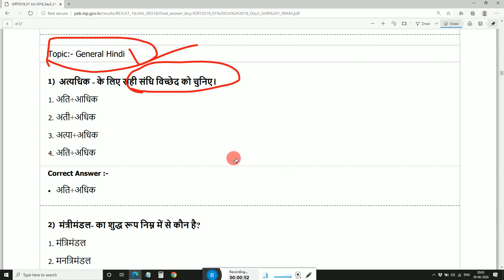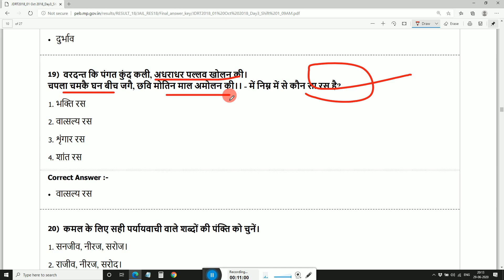jail prahari old paper 2018 ! general Hindi ! म०प्र० जेल प्रहरी परीक्षा 2018 | सामान्य हिन्दी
jail prahari old paper 2018
general knowledge
म०प्र० जेल प्रहरी परीक्षा 2018
सामान्य ज्ञान
Welcomes you to Sir Kailash Vishwakarma channel .